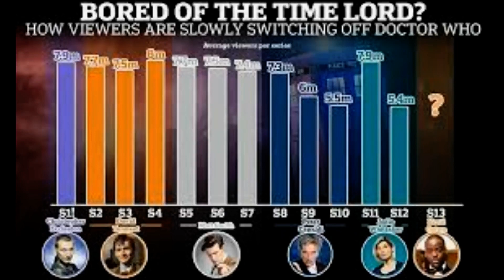Gogglebox becomes the most watched non royal show as series premiere is seen by 2.6million after